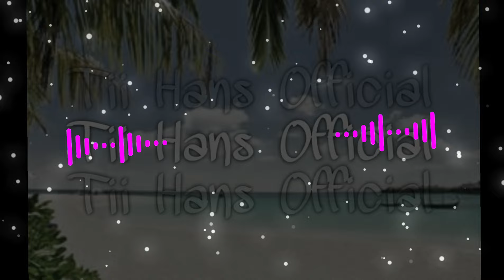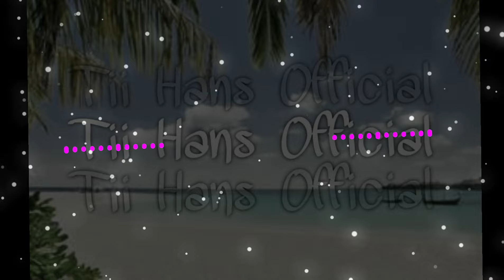666 ARMADA-DIR TO FAM ARET SONNE C JAY & DARWEN & AFRO JAY RMIX 2024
YO IT'S TII HANS OFFICIAL MUSIC TV 🇲🇺

BE THE WELCOME ON MY CHANEL.

MY CHANEL IS HERE TO PROMOTE PRODUCER DJ VIDEO_EDITOR AND OTHER YOUTUBER LIKE ME.

SO IF THERE IS ANY PROBLEM WITH ANY SONG OR VIDEO PLEASE INBOX ME ON 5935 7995  AND I WILL IMMEDIATELY REMOVE THE SONG OR VIDEO.

IF THERE IS ANY PROBLEM WITH THE SONG TELL ME IN COMENT OR INBOX ME ON 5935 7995.

IF THERE IS ANY ARTISTS DJ PRODUCER OR OTHER WHO WANT ME TO UPLOAD HIS VIDEO REMIX OR TRACK PACK PLEASE INBOX ME ON 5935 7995.

FACEBOOK PAGE:TII HANS TV